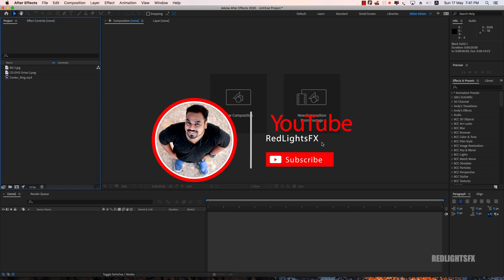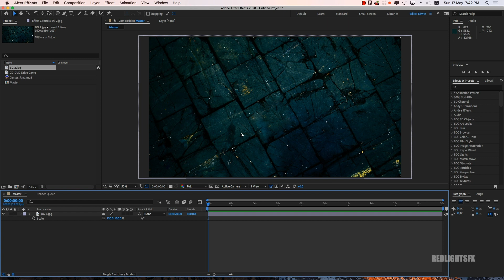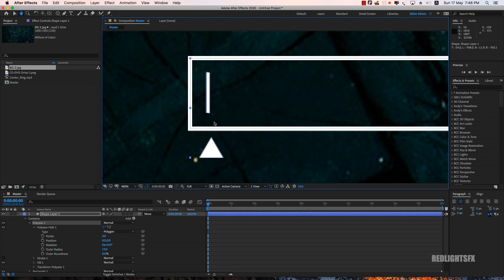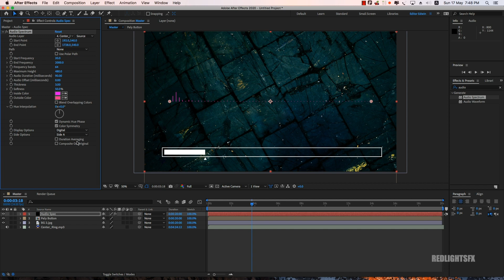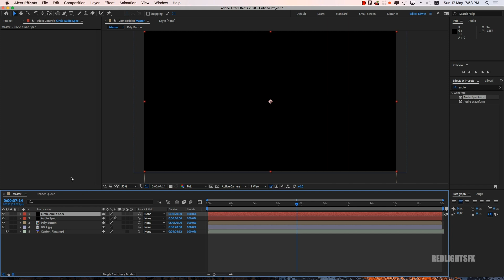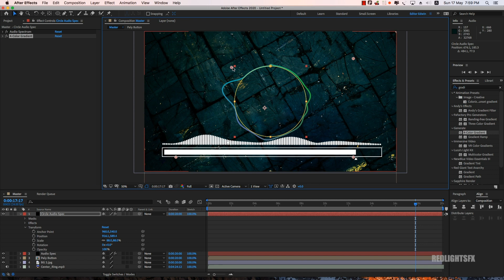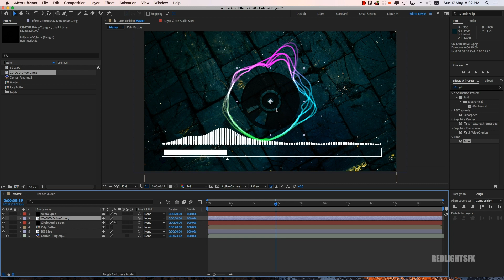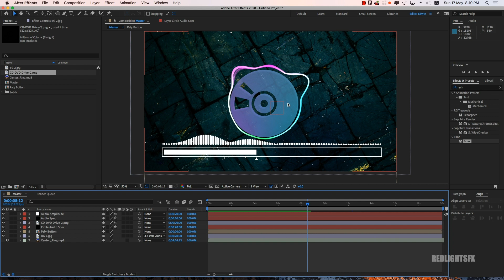How to create Extreme Audio Spectrum Waveform Effects in Adobe After Effects CC 2020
edwinvijayakumar FX in Tamil

After Effects Tutorial in Tamil